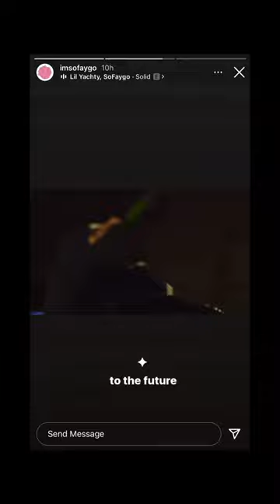Sofaygo - music - story - pictures 🔥🔥🦇🥶🤍👄💋👿